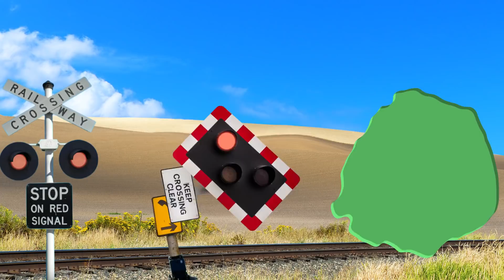【踏切アニメ】助けにきたふみきりカンカン😂😂😂Railroad crossing that came to help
触れると変形してしまう危険な生命体に遭遇。ピンチの踏切の元に現れたのは！？

【概要】
この動画では、触れると変形してしまう危険な生命体に遭遇する踏切たちの様子をお届けします。絶体絶命のピンチに追い込まれた踏切たちの前に現れる救いの手とは！？緊迫感あふれる展開と、思わぬ助けがやってくる瞬間をお見逃しなく！

【登場踏切】
・オーストラリア🇦🇺
・イギリス🇬🇧

Encounter with a Dangerous Lifeform That Causes Deformation Upon Touch. Who Appears to Rescue the Railroad Crossings in Danger!?

【Description】
In this video, the railroad crossings face a dangerous lifeform that causes deformation upon contact. Just when they’re pushed to the brink of disaster, an unexpected savior appears! Don’t miss the intense moments and the surprising rescue that unfolds before their eyes.

・Australia 🇦🇺
・United Kingdom 🇬🇧